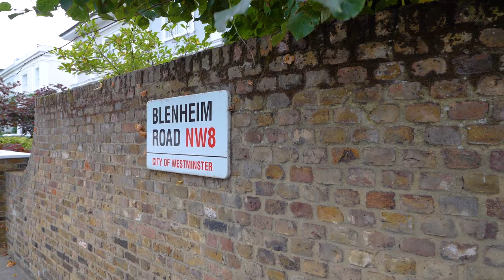Period House Walkthrough Tour St Johns Wood London NW8 Winkworth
A semi detached double fronted period house with accommodation in excess of 4624 sq feet (428 sq m) that has undergone a painstaking and exacting four year refurbishment program that has delivered a stunning family home where period features meet urban and contemporary design. Our Client has spared no expense in ensuring the use of the finest of materials and technology, a bespoke kitchen is fitted with an array of Gaggenau appliances, air conditioning throughout, a Lutron lightings system and a clean air filtration system. A wonderful fully automated cinema room provides the perfect setting for family movies and sports, whilst a south facing patio and AstroTurf area provides a delightful al fresco spot.